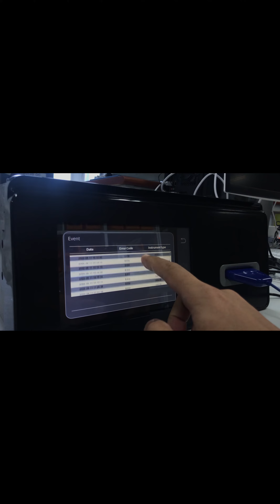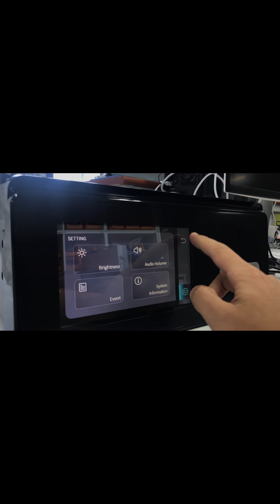STONE display module player application examples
Best Solution for Smart TFT LCM
Smart TFT LCM with UART & Json Code Instruction
Powerful & Multi-Function GUI Designer Software
Various Industry Application

Intelligent TFT LCM
Size
3.5'', 4.3'', 5'', 5.6'', 5.7'', 7'', 8'', 10.1'', 10.4'', 12.1'', 15.1''

Hardware
1G Hz Cortex A8 CPU  |  256 MB Flash ｜ Touch Screen

Interface
RS232 ｜RS422｜RS485｜TTL｜LAN｜WIFI  | USB

Resource files
Vector Font ｜ Image ｜ Video ｜ Audio

Characteristics
TOT: -40°C to 85 °C ｜ Anti-Electromagnetic Interference ｜ Medical Grade